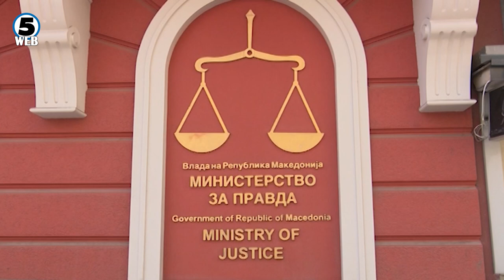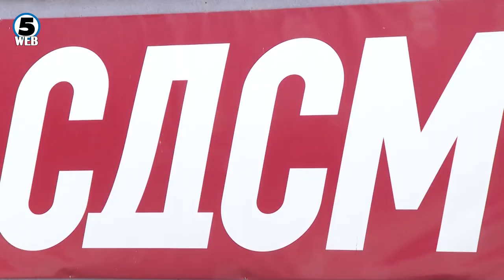Нема информации за исходот на средбата на Сиљановска со членовите на Комисијата за помилување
Откако вчера доцна попладнето Сиљановска Давкова свика итен состанок со членовите на Комисијата за помилување, од Вила Водно и денеска нема информација од исходот на  средбата и дали нешто било одлучено.